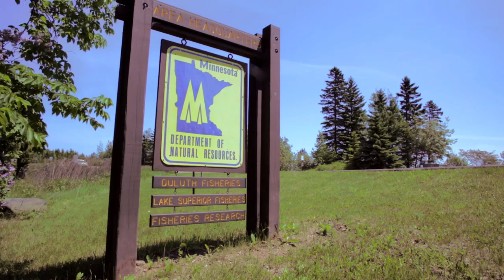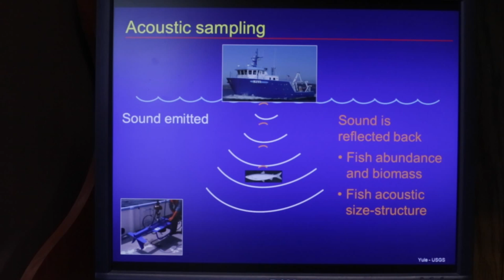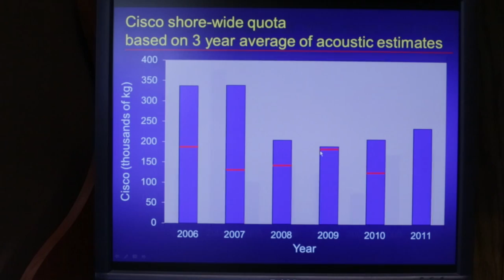Confused Herring Ep 3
Don Schreiner, area supervisor for the Lake Superior Fisheries Office of Minnesota's Department of Natural Resources, discusses sustainable fisheries on Lake Superior.